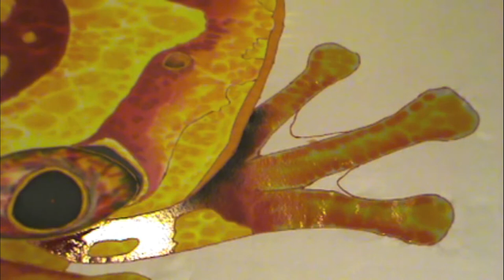HOW TO PAINT ON SILK WITH JEAN-BAPTISTE, ST. LUCIA - MARIA TREE FROG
My name is  Daniel Jean-Baptiste, I am a St. Lucian  artist who specializes in  painting on silk using water based liquid pigment paints.  My  work is mostly of vibrant tropical compositions painted  with  a strong hues of colour  and light. I  spend  most of my time between living in Canada and St. Lucia. I strive to create art that is totally new to  the eyes of the viewer.